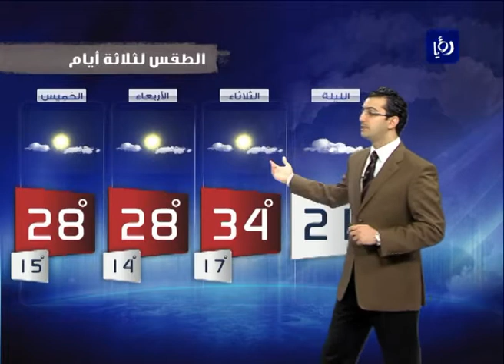النشرة الجوية الأردنية من رؤيا 2012_5_28 | Jordan Weather Forecast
النشرة الجوية التي يقدمها الزملاء محمد الشاكر , فؤاد الكرشة و أسل الربضي يومياً على فضائية رؤيا
تابعوها كل يوم على 7:25 مساءً (و) 8:55 مساءً